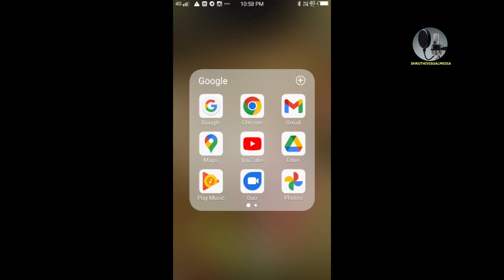Thiruvathirakali തിരുവാതിര കളി First Price Kerala School kalolsavam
സംഘ നൃത്തം Group Dance Kerala School Kalolsavam കാഴ്ചക്കാരെ കയ്യിലെടുത്ത്